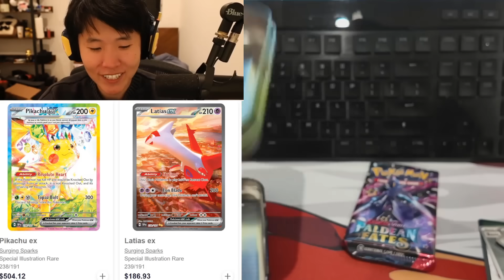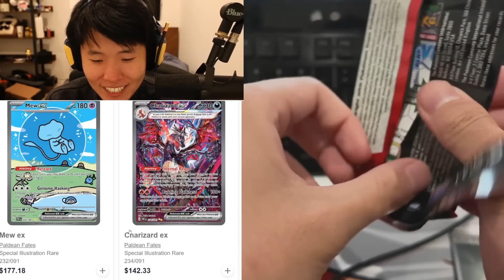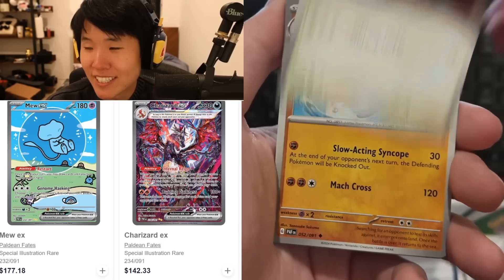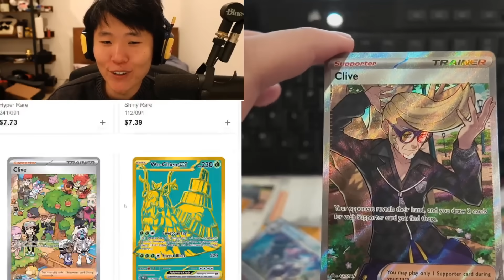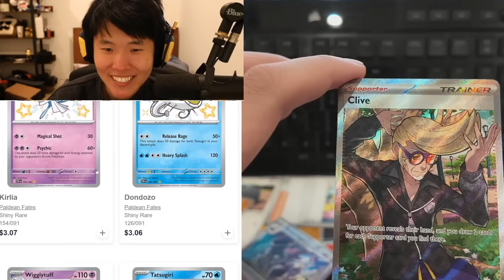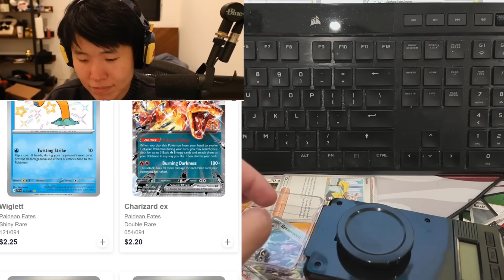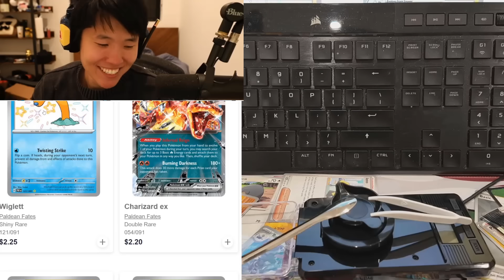Toast Found the Solution for Emily Wang not to get Scammed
offlinetv otv offlinetv and friends disguised Toast emily wang emilywang pokemon cards qt imaqtpie